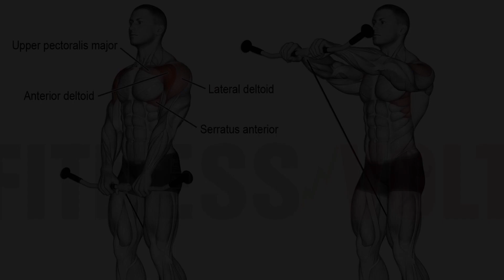Cable Front Raise Straight Bar